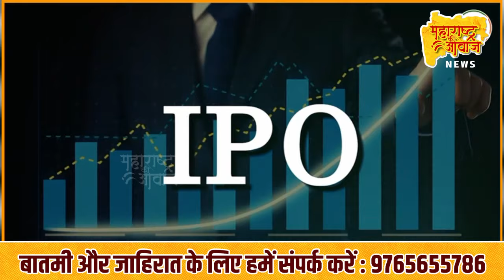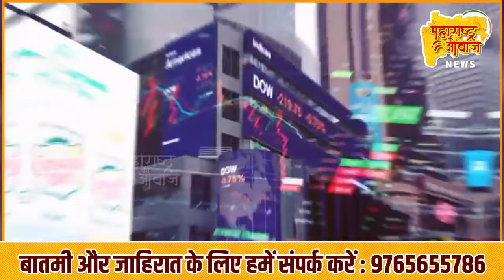भारत की आर्थिक प्रगति की मुरीद हो रही है दुनिया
ShortsForYou:e.